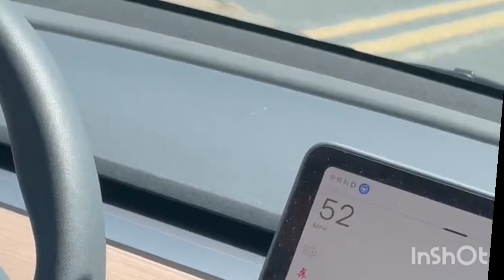আমেরিকার চেরী ফলের বাগান।।।